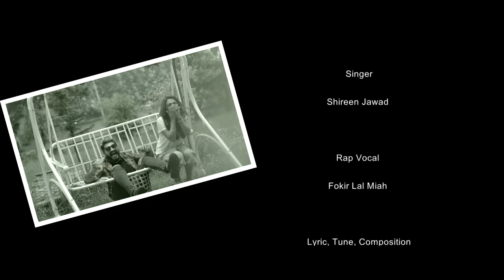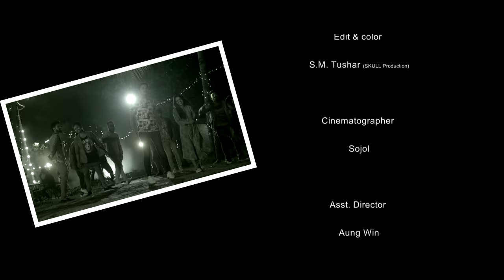Dena Pawna: Shireen Jawad| Fokir Lal Miah| Sanj John| Jack Imran| Avraal Sahir| Bangla New Song 2019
Music

Producer - Shireen Jawad
Singer - Shireen Jawad
Composition - Avraal Sahir
Producer - Shireen Jawad
Video Director - Saikat Reza
Dance Choreography - Jack Imran
Actors- Sanjohn, Jack Imran
Dancers - Habib Group
Special Appearance - Fokir Lal Miah

With the blessings of Almighty Allah  I have released another new Single, I would like to  thank my late parents and my family for always supporting me and my music. A big thank you to Fokir Lal Miah for making time for me, thank you to all my friends for believing in me and always supporting me. And finally thank you to all my fans for all their love and support. I would not be at this position without all of you and I am so grateful.

I wish and pray everybody will enjoy this. 🙏🏽🤗❤️

Lyrics-
বুঝিয়ে দে আমার যত দেনা পাওনা
খালি হাতে এইবার আমি তো যাবোনা
দিসনা রে দিসনা রে তুই কোন বাহানা

মানাবোনা মানবোনা তোর মিছে ছলনা

বাকি খাতায় লিখলে হিসাব
দিবি রে তুই ফাঁকি
তাই বলে না না করবোনা
আমি কোন বোকামি
বুঝিসনা কেন তুই মনেরি বাসনা মনেরি বাসনা.

রঙ্গিলা মন নিয়ে
করিস উড়োউড়ি
বন্ধু বেসে এসে আমার
মন করিলি চুরি
যাবি কোথায় ছেড়ে আমার সীমানা আমার সীমানা.